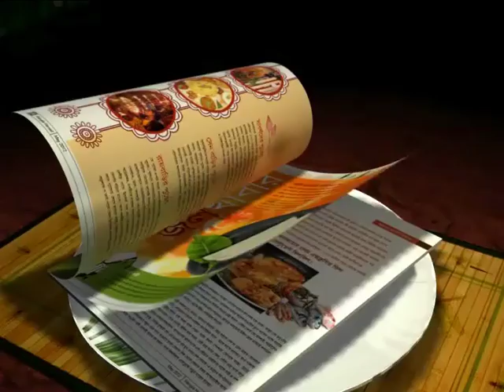Sourav Ganguly's exclusive video: Untold story of a father and his daughter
We are sure that this video will amuse you every time when you will watch this..